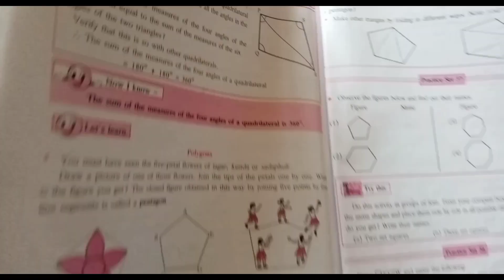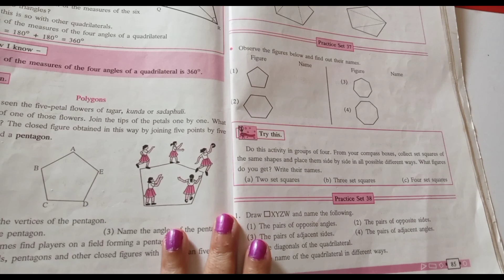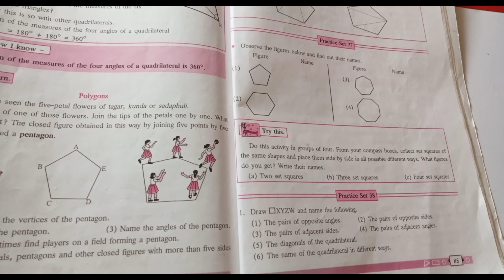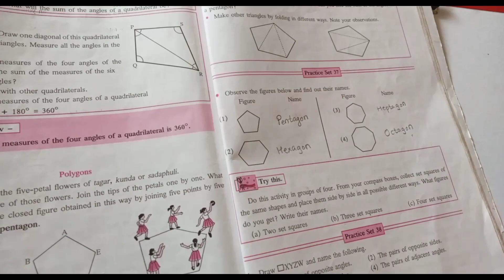6th Maths # Practice set 37 #